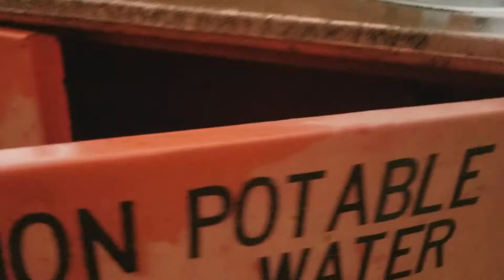Porta potty trailer